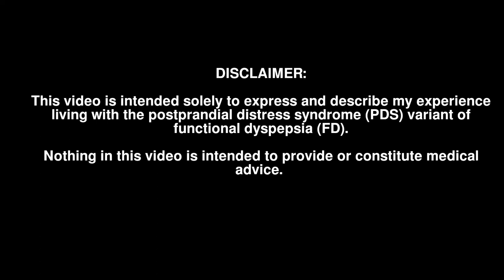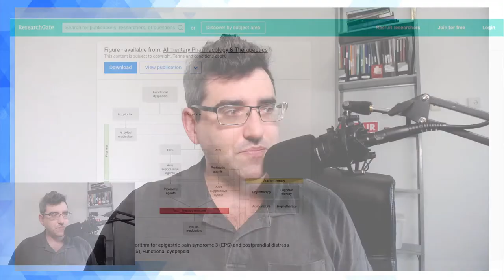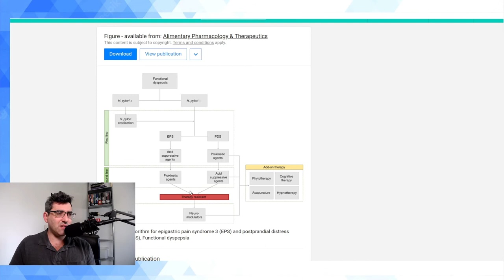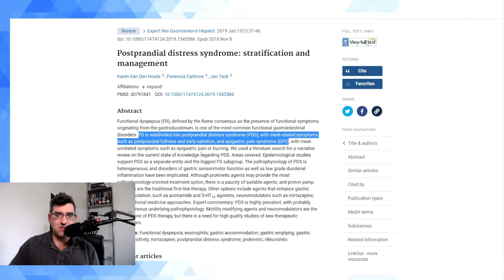Postprandial Distress Syndrome Functional Dyspepsia (PDS), (FD) - My Experience, Treatments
The so-called postprandial distress syndrome (PDS) is a variant of functional dyspepsia (FD) characterised by upper GI symptoms such as bloating, fullness, and discomfort that tend to be significantly worse after meals.

In this video I talk about what this condition feels like (to me); explore some scientific discussion about whether it's a subtype of FD, alongside epigastric pain syndrome (EPS) or an entirely separate disease; and preview an interview I'm holding on this YouTube channel later this month.

== Timestamps ==

00:00 - Intro
02:30 - Upcoming interview with John Damianos MD
04:40 - How PDS variant FD started for me
07:31 - Upper vs. lower GI symptoms
11:30 - Functional dyspepsia vs. gastroparesis: gastric emptying study with "nuclear" eggs
11:45 - Trying sulpiride, an anti-psychotic medication sometimes used in low doses for FD
13:00 -  Why sulpiride isn't available in the US
14:18 -  Lexapro for FD and SSRIs vs. TCAs (tricylics)
15:55 - Taking SSRIs and TCAs together
19:16 - Tack et al's treatment algorithm for functional dyspepsia / FD
21:00 - The emerging evidence that PDS is a separate disease than EPS
22:30 - Buspirone, mirtazapine, acotiamide